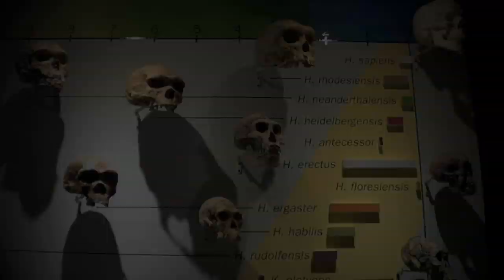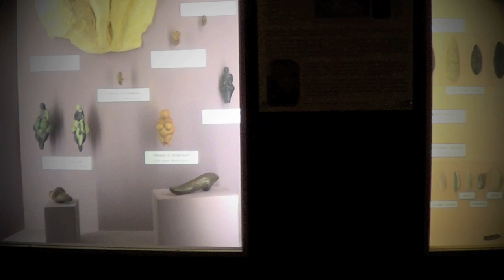FONDAZIONE MUSEO CAPPELLER - sezione preistoria "Official video"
Un tuffo nella preistoria nel museo Cappeller. In questa prima sezione sono esposti i più grandi ritrovamenti, dal proconsul all'Australopithecus afarensis, dall'Homo Habilis all'Homo sapiens riprodotti a grandezza naturale.

La Fondazione Museo Cappeller  è stata inaugurata nel 2009 in occasione del bicentenario della nascita di Charles Darwin.

Via Kimle/Marabelli,
36050  Cartigliano (VI)
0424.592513